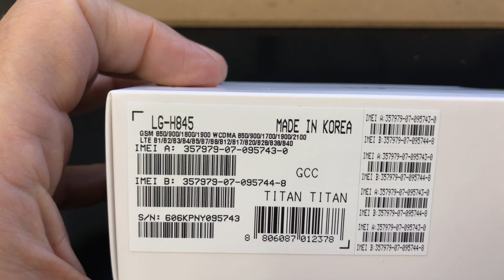LG G5 SE Unboxing Video – in Stock at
Here is a video of the LG G5 SE from Overseas Electronics in Chicago!!!

SPECS:
Dimensions: 79.6 x 155 x 7.4 millimetres
Datasheet State: Preliminary specifications
Dimensions: 73.9 x 149.4 x 7.7 millimetres
Mass: 157 grams (battery included)
Software Environment
Embedded Operating System: Google Android 6.0.1
CPU Clock: 1800 MHz
CPU: Qualcomm Snapdragon 620 MSM8976 / Snapdragon 652
RAM capacity: 3 GiB
ROM capacity: 29.8 GiB
Display
Display Technology: color IPS TFT , 16777216 scales
Display Diagonal: 5.3 "
Display Resolution: 1440 x 2560
Sound
Microphone(s): stereo
Loudspeaker(s): mono
Audio Output: 3.5mm
Cellular Phone
Cellular Networks: GSM850, GSM900, GSM1800, GSM1900, UMTS850 (B5), UMTS900 (B8), UMTS1900 (B2), UMTS2100 (B1), LTE2100 (B1), LTE700 (B17), TD-SCDMA2000, TD-SCDMA1900, LTE1700/2100 (B4), LTE1800 (B3), LTE2600 (B7), LTE900 (B8), LTE800 (B20), LTE700 (B12), TD-LTE2600 (B38), TD-LTE2500 (B41), TD-LTE2300 (B40), TD-LTE1900 (B39)
Cellular Data Links: GPRS, EDGE, UMTS, HSDPA, HSUPA, HSPA+, TD-SCDMA, TD-HSDPA, LTE, LTE-A
Call Alert: 128 -chord melody
Vibrating Alert: Supported
Speakerphone : Supported
Secondary Cellular Phone
Dual Cellular Network Operation: Dual standby / dual active
Secondary Cellular Networks: GSM850, GSM900, GSM1800, GSM1900
Secondary Cellular Data Links: GPRS, EDGE
Control Peripherals
Positioning Device: Multi-touch screen
Primary Keyboard: Not supported
Directional Pad: Not supported
Scroll Wheel: Not supported
Interfaces
Expansion Slots: microSD, microSDHC, TransFlash, microSDXC
USB: USB 3.0 host/client, 4.8Gbit/s, OTG 1.3
USB C reversible
Bluetooth: Bluetooth 4.2
Wireless LAN: 802.11a, 802.11b, 802.11g, 802.11n, 802.11ac
Infrared Gate: Supported
Multimedia Broadcast
Analog Radio Receiver: FM radio (76-108 MHz) with RDS
Digital Media Broadcast Tuner: Not supported
Satellite Navigation
Built-in GPS module: Supported
Complementary GPS Services: Assisted GPS, QuickGPS, Geotagging, Simultaneous GPS (S-GPS)
Primary Camera: 15.9 MP
Autofocus (AF): Supported
Optical Zoom: 1 x
Macro Mode: Supported
Built-in Flash: dual LED
Secondary Camera: 8 MP
Additional Details
Built-in accelerometer: Supported
Battery: removable
Battery Capacity: 2800 mAh